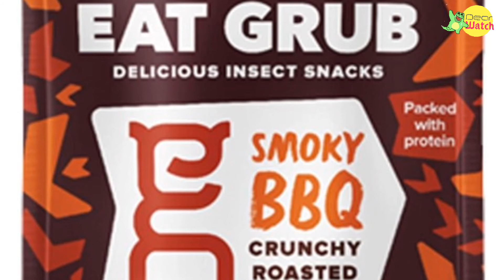Fakta Seputar Kehidupan Jangkrik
Serangga unik | Fakta seputar kehidupan Jangkrik yang sangat menarik untuk dipelajari. Seputar manfaat hewan Jangkrik dalam kehidupan manusia mulai manfaat sebagai bahan pakan hewan peliharaan seperti burung, ikan hias maupun reptil.